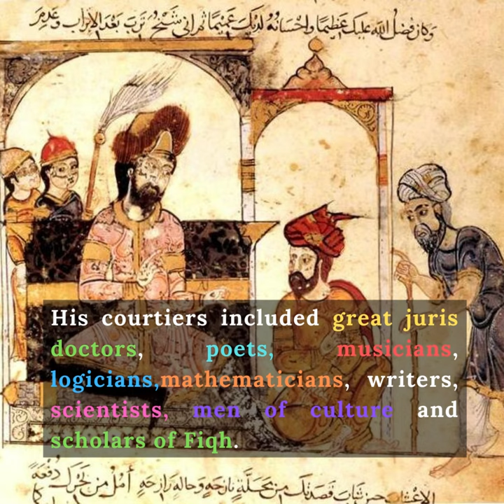Haroon Al Rashid